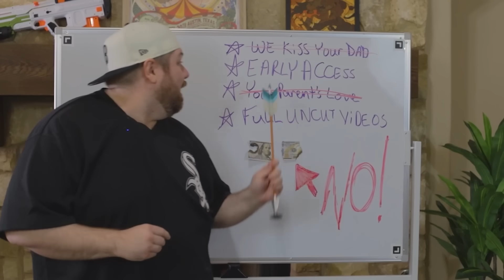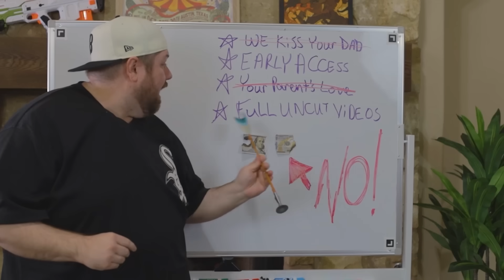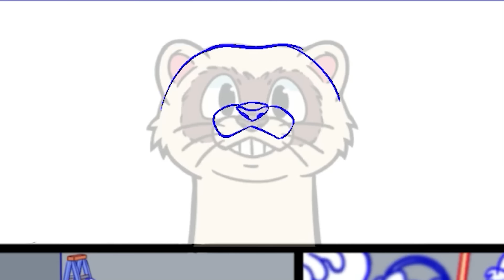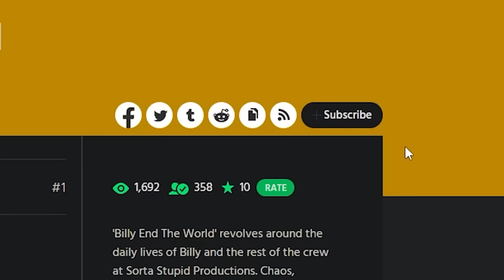YOU'RE A WIZARD, HARRY! - **HARRY POTTER AND THE SORCERER'S STONE** First Time Reaction